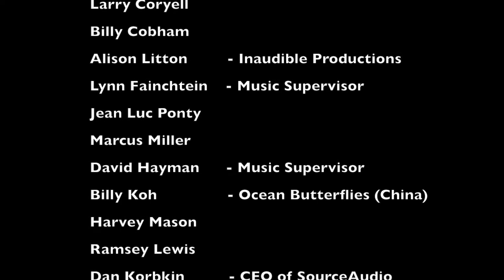ExpandMusic with Noel Webb feat Marcus Miller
Noel Webb radio interviews Marcus Miller, bass